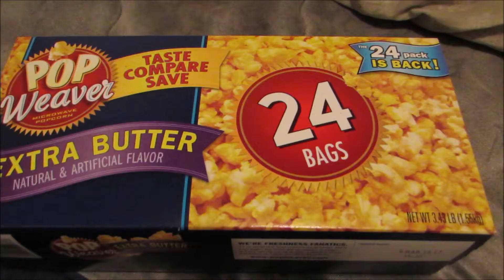Pre-Halloween Vlog (Vlog 10)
Some of the ways i try to get in the Halloween mood.